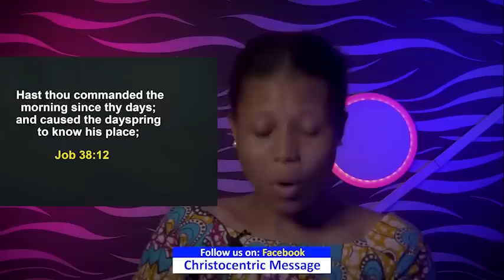FRIDAY SECRETS, 3RD FEBRUARY 2023 - Apostle Joshua Selman | Commanding Your Morning